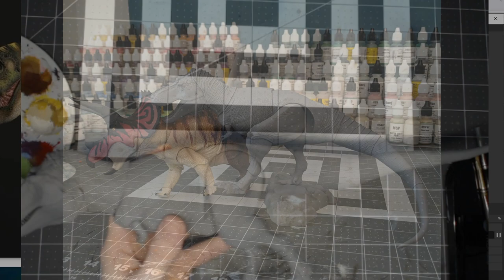Jynn's Art - Painting a T Rex Action Figure (Part 1)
sorry for webcam quality! it isn't exactly a super fancy or expensive one.

This is mostly for some discord friends who also have these dinosaur action figures, and wanted to know how I repaint mine

the action figure is the Beasts of the Mesozoic Unpainted 1/35 Tyrannosaurus Rex